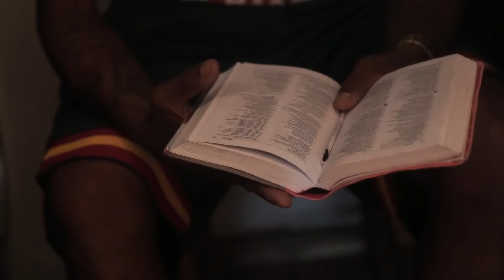General Kaution - Street Life | S&E By @Dope_HD & EverForward Digital